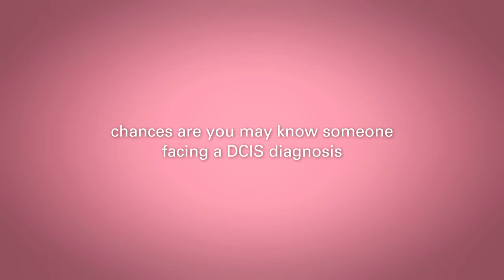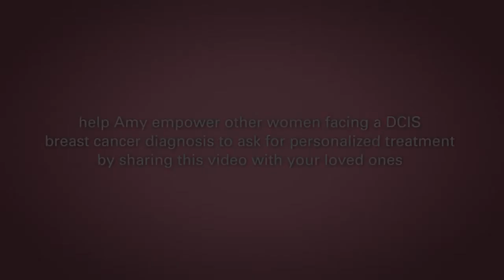Oncotype DX DCIS Breast Cancer Score: Amy's Story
Amy, a breast cancer survivor, describes her experience using Genomic Health's Oncotype DX DCIS Breast Cancer Score to personalize her treatment options.